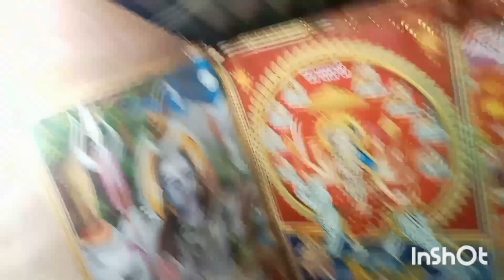karan Singh Electrician --- light fitting at ichar chanti